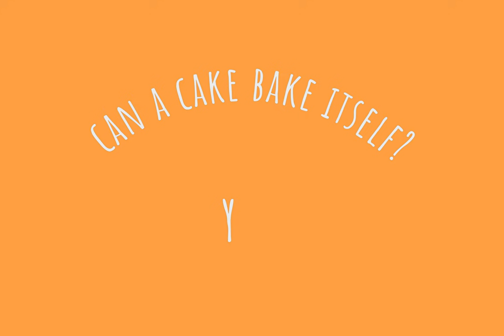Can a Cake Bake Itself? - CHS Villach [Kunst]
Stop Motion von Jelena Dordevic